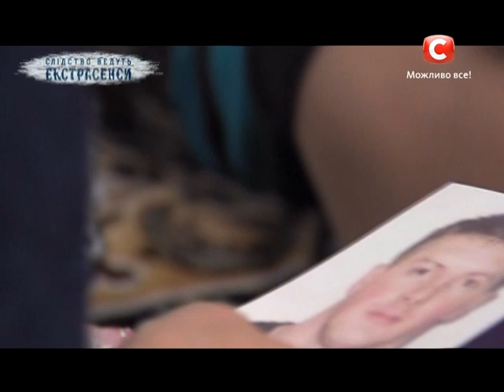Лес забирает людей - Следствие ведут экстрасенсы - Выпуск 179 - Часть 2 -11.08.14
В программе «Слідство ведуть екстрасенси» ясновидящие Ильмира Дербенцева и Анна Гальерс будут расследовать странные ситуации в одном лесу.